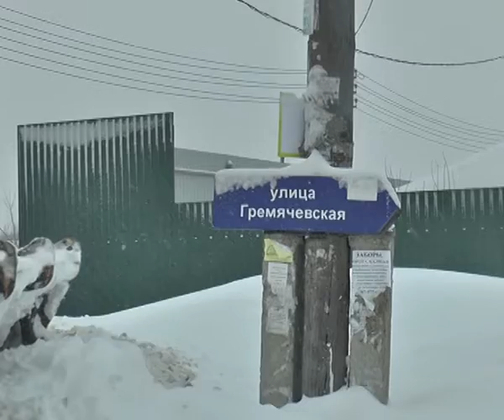"Жизнь столицы" Уборка снега в Чебоксарах. Гремячево и улица Ярмарочная.